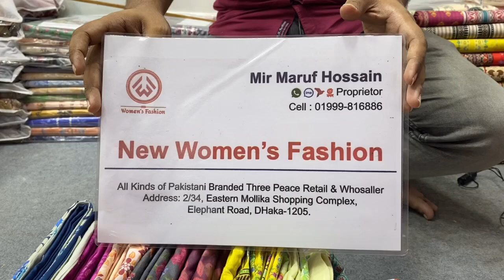Malhar Lawn Cotton Dupatta Three Piece 2023